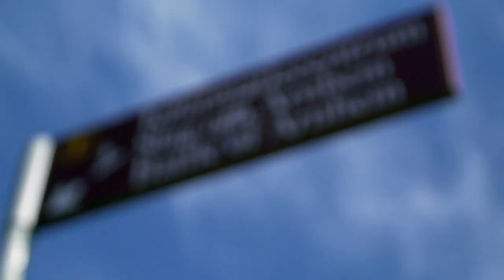Inside BMX 2020 - Alise Willoughby (USA)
Join @realdrjrich as he interviews @alisepost11, now Alise Willoughby, from The USA. Alise talks us through her favourite heat.